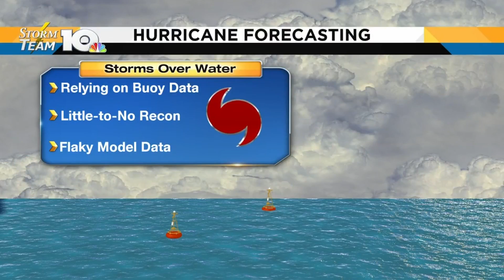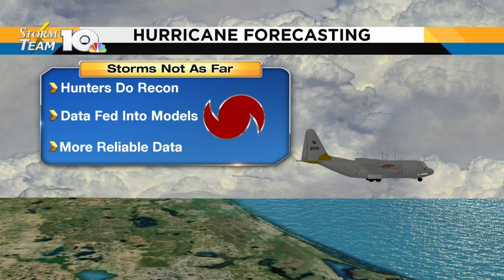VIDEO: Tracking Hurricane Florence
Meteorologist Chris Michaels lets us know some of the challenges with forecasting Hurricane Florence.